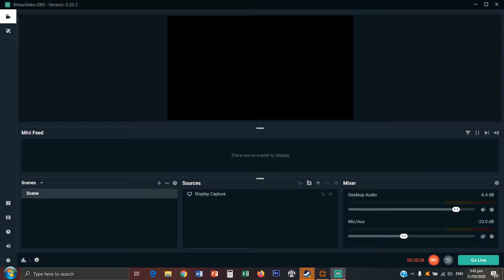TF2 MGE Pocket and Roamer OPERATION BEEF.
Hope you liked operation beef it was fun as hell to do also beef for days.